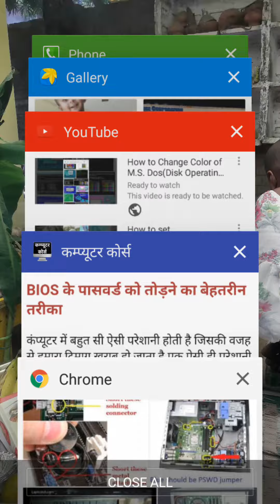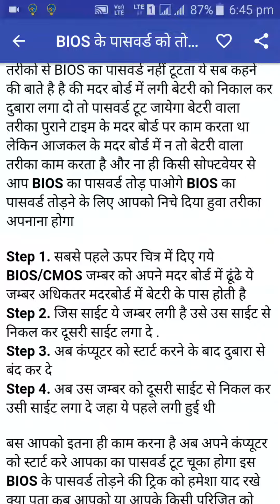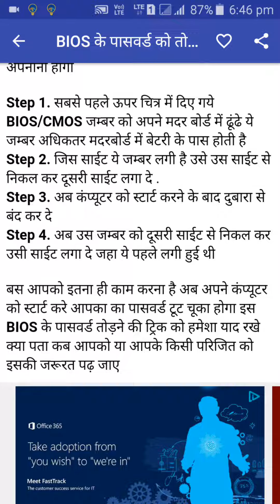How to Break Bios Password बायोस के पासवर्ड को तोड़ने का बेहतरीन तरीका